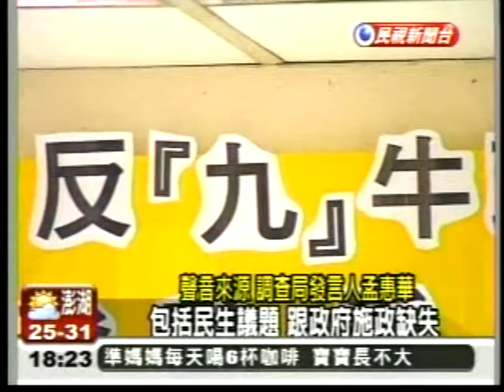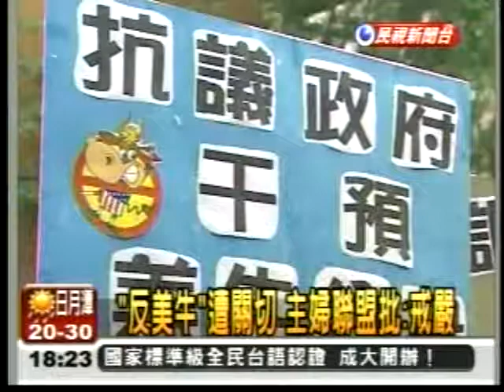20100521 反美牛主婦聯盟遭調查局關切（民視新聞）.WMV